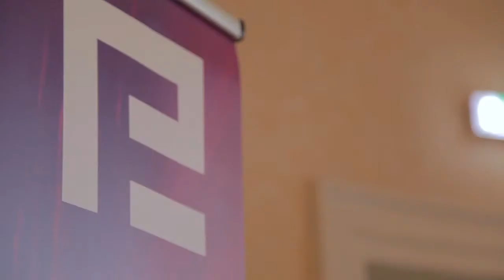Made In Britain Members Event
In this Entrepreneurs' Forum members event, we are joined by three passionate entrepreneurs who are keeping alive the traditions and skilled craftsmanship in British manufacturing by developing world-leading products right here in the UK.